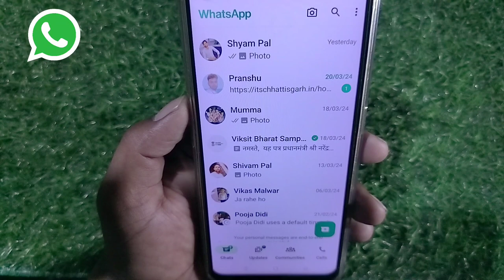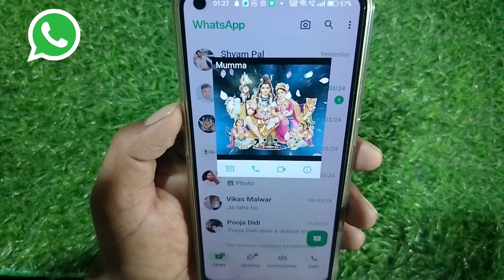Whatsapp dp ka screenshot kaise le | Whatsapp dp screenshot nahi ho raha hai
WhatsApp DP ka screenshot Kaise le
WhatsApp DP screenshot problem
WhatsApp DP ko screenshot Kaise lete Hain
cannot take ice cream so due to a app restriction
WhatsApp DP screenshot problem solve
how to solve WhatsApp DP problem
how to solve WhatsApp DP screenshot problem

Support me

About - "TECHNICAL PP" is a YouTube channel doston is channel per aapko har roj ek NEW Technical Trick Android App se related videos upload hoti hai